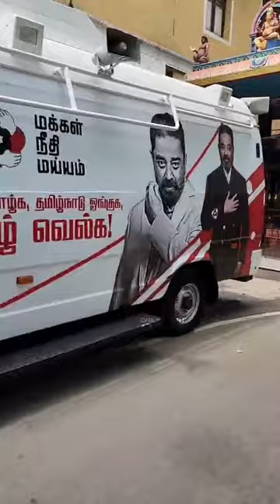🔴எவன்டா சொன்னது துரு பிடிச்சிருக்குன்னு..? பக்காவாக ரெடியான கமல் வாகனம் / Tamil / Daily treat 24×7